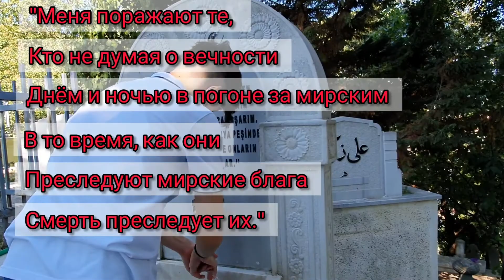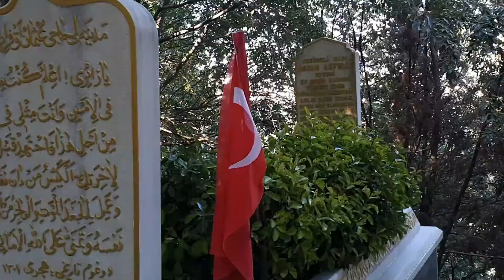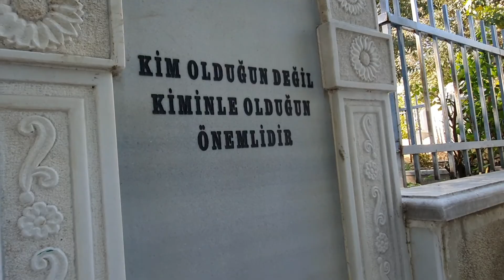Мечеть Султана Эйюпа в Стамбуле - Мусульманская Святыня Турции.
Приветствую и приглашаю Вас посетить вместе со мной Мечеть Султана Эйюпа ( Eyüp Sultan Camii), расположенную в районе Эйюп (Eyüp) на европейской стороне  Стамбула. Вы сможете увидеть как выглядит внутри мавзолей Эйюпа аль-Ансари, а также окунуться в атмосферу и величие мечети Эйюп Султан изнутри. Мы пройдемся тихой аллеей старого османского кладбища и покормим доверчивых голубей на площади с фонтаном возле старой мечети, являющейся главной мусульманской святыней в Турции.

стамбул
турция
мечеть
эйюп
мечеть эйюп
мечеть султана эйюпа
мечеть султана эюпа
эюп
золотой рог
султан
первая мечеть
османы
османская империя
турки
константинополь
мухаммед
мухаммет
мухамед
пророк
гробница эюпа
мавзолей
тюрбе
джами
мусульмане
мусульманский
мусульманская святыня
ислам
мусульманские реликвии
отпечаток ноги мухаммеда
месджид
здание мечети
архитектура мечети
дондурмаджи
турецкое кладбище
холм пиер лоти
символ голубя
османское кладбище
всё о турции